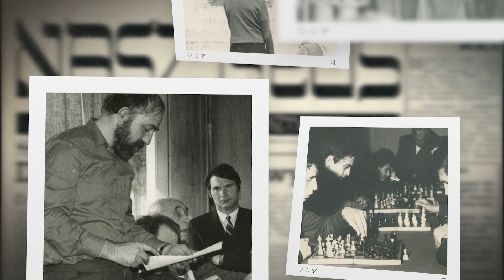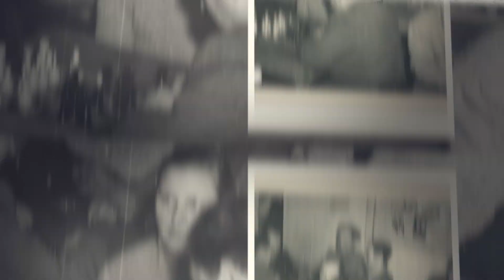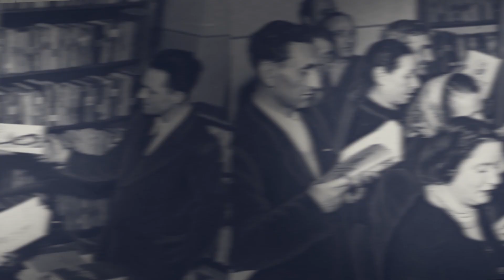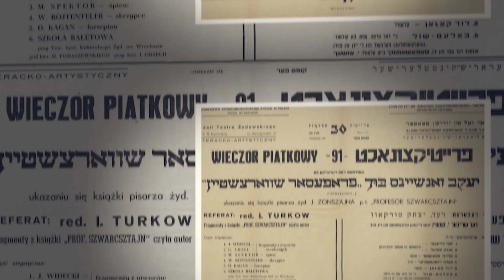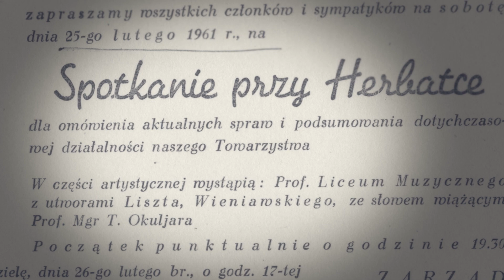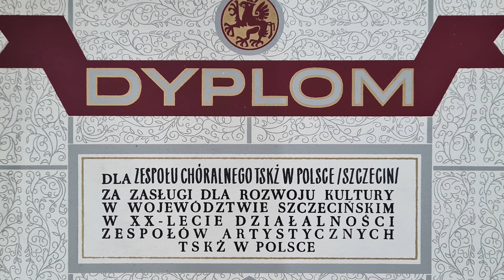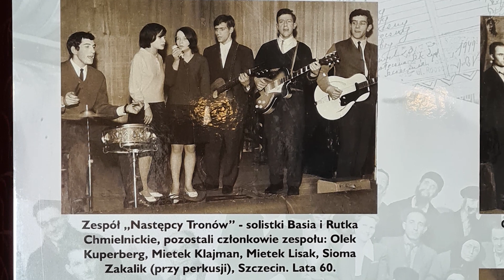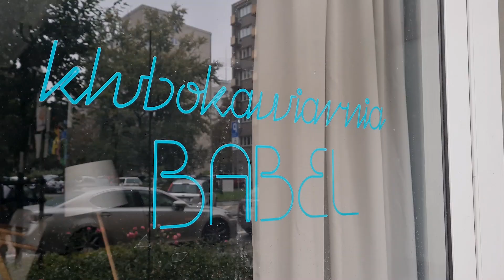"Marcowe opowieści z TSKŻ w tle" cz.3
„Marcowe opowieści z TSKŻ w tle” to nowy cykl reportaży przygotowany we współpracy z dziennikarką i varsavianistką Hanną Dzielińską (Hanką Warszawianką).

W reportażach nasi bohaterowie opowiedzieli m.in. Czy czują się bardziej Żydami czy Polakami? Gdzie toczyło się życie żydowskie w powojennej Polsce? Jak na nich oraz ich bliskich wpłynęły wydarzenia „Marca’68”? a także jak potoczyły się losy tych którzy wyemigrowali na fali „wydarzeń marcowych” oraz tych którzy pozostali.

Rozmówcami Hanny Dzielińskiej są: Róża, Luba, Sabina, Lucyna, Ignacy, Artur, Marek, Rubin, Mikołaj, Marcin, Edward, Larissa, Wojciech, Anatol i Jerzy.
Wsparcia merytorycznego udzielili: Anna Grużlewska, Tamara Włodarczyk oraz Radosław Ptaszyński.

W trzecim odcinku nasi bohaterowie zabiorą nas za kulisy działalności Klubów młodzieżowych TSKŻ i pokażą, czym żyła żydowska młodzież w latach pięćdziesiątych i sześćdziesiątych.

 W odcinku wystąpili:
Mikołaj Rozen , Larissa Baldovin, Marcin Winterfeld, Jerzy Kichler, Artur Hofman,  Lucyna Rojzen-Siedlecka, Róża Król, Sabina Jasiecka, Edward Odoner, Ignacy Einhorn , Marek Huf, Luba Zylber-Tarczyńska , Anatol Kaszen, Rubin Kielersztajn oraz Anna Grużlewska, Tamara Włodarczyk i Radosław Ptaszyński.

Scenariusz i realizacja: Hanna Dzielińska
Zdjęcia, dźwięk, montaż: Szymon Zając
Tłumaczenie na język angielski: Klaudia Szczupak

Aby uruchomić napisy w języku angielskim wciśnij (c) lub kliknij w ikonę "ustawienia", a następnie wybierz opcję "włącz napisy"

Hanna Dzielińska (Hanka Warszawianka) – dziennikarka, która pracę w telewizji zmieniła na pracę przewodnika miejskiego. Autorka niebanalnych wycieczek, firmowych integracji (również online), wykładów i wycieczek online, spersonalizowanych publikacji o Warszawie, książek i serii przewodników dla dzieci „Detektywi w wielkim mieście”. Popularyzatorka wiedzy o mieście. Znajdziesz ją na: https://

Jeśli chciałbyś zgłębić wiedzę dotyczącą wydarzeń „Marca ‘68” - pobierz Spacerowniki do samodzielnego eksplorowania Warszawy: „Zanim przyszedł Marzec”, „Warszawski Marzec’68”

Zrealizowano dzięki dotacji Ministra Spraw Wewnętrznych i Administracji